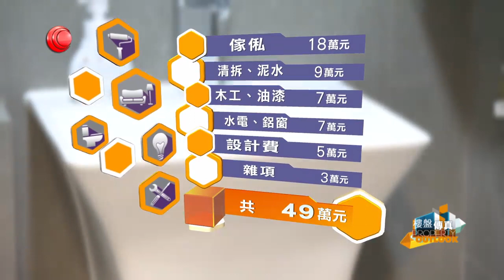【日式極簡主義】 呢間屋，表面睇，毫無疑問，屋主應該崇尚日式極簡主義。但其實雜物從無減少，只係收埋喺地台。地台由睡房伸延出廳，連梳化都慳返，有客到就齊齊.....